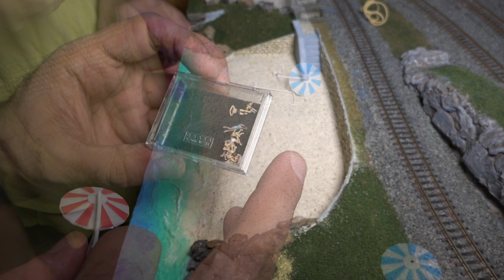Arcadia's May Update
so excited on how this scene is turning out. Really it has gone beyond my expectations. A big thanks to my little helper my daughter Meeka. Helping out with coordinating the beach people. Using some Preiser and Kato figures turn this empty beach to a live happing popular beach.

ATTENTION:
This video is intended ￼for entertainment viewing and such is for audiences 13 years of age and up. The models depicted ￼in this video are not toys but in fact highly detailed scaled down replicas of the real thing. ￼￼ Thank you for selecting to watch this video and I hope that you find it entertaining.